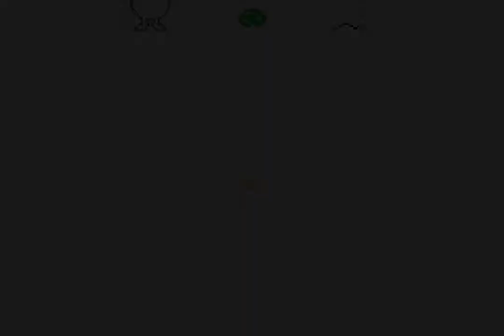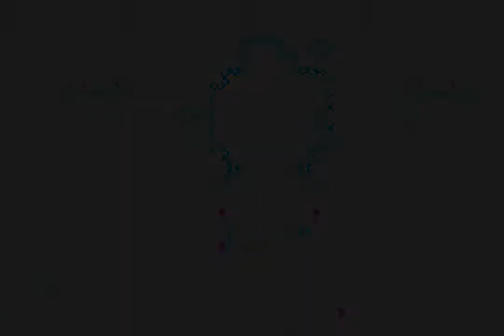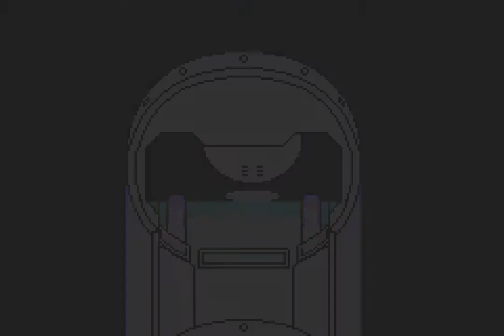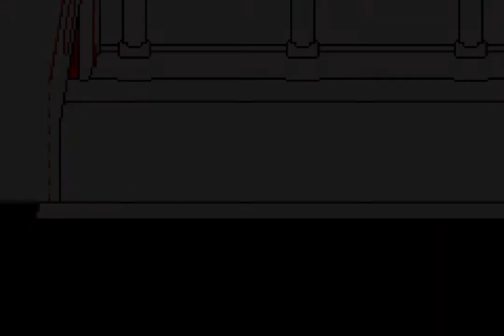Mother 3 Randomizer - Part 7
We go through Unknown Valley and then chase the broken Clayman through a highway to get the Egg of Light!